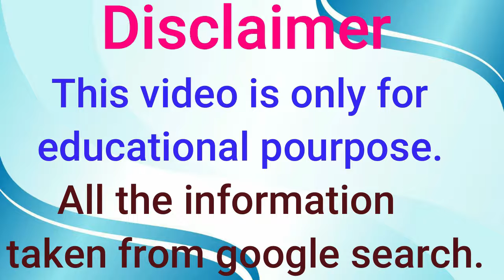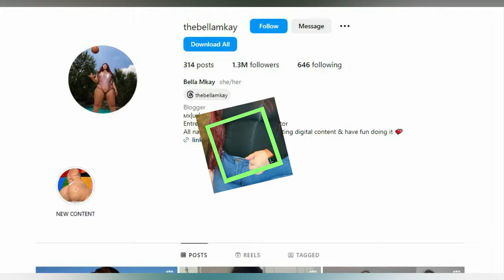American Fashion Model Bella Mkay Biography, Weight, Reletionship & Net Worth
Bella Mkay is an American fashion model and social media influencer.

 She gained popularity on Instagram because of her curvy, sizzling, attractive fashion, lifestyle, modeling, photos, and videos. She is also known as a co-owner of Bella Believe Management agency.

Bella was born and brought up in Houston, Texas, US along with her parents and siblings.

Being passionate about fashion, modeling, and glamour ever since a child, in 2016 she began posting her curvaceous, attractive photos and videos on Instagram.

LEGAL INFORMATION ABOUT THE CONTENT:
ــــــــــــــــــــــــــــــــــــــــــــــــــــــــــــــــــــــــــــــــــــــــــ
Under Section 107 of the Copyright law, and the fair use of the 4 factors mentioned in the following paragraph of section 107, I protect the protection of my content, whose objective is informative and instructive in the proper use to improve information on women's Plus Size fashion, themed on .

News  about famous fashion and fashion in our world as well as styles and ideas about fabrics.